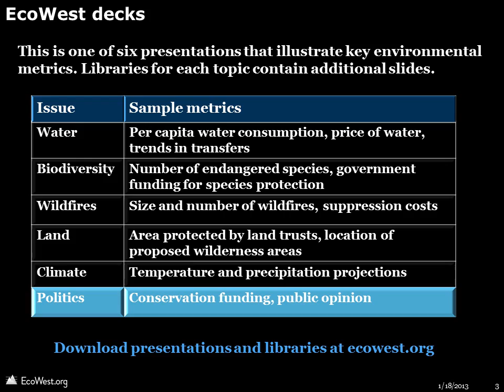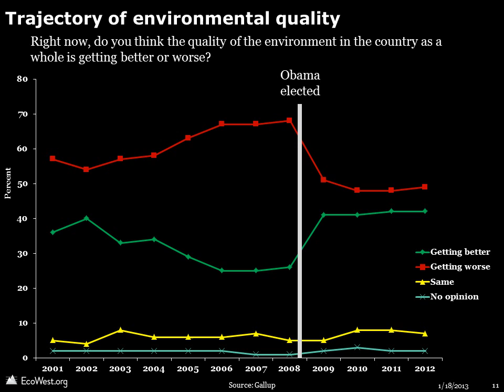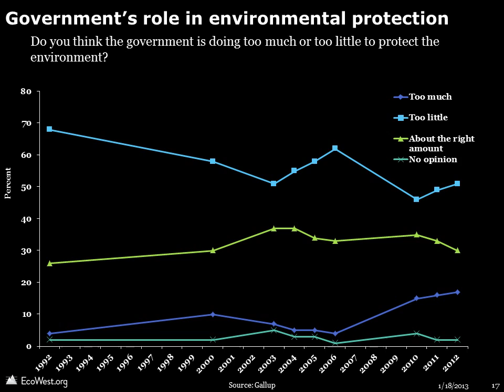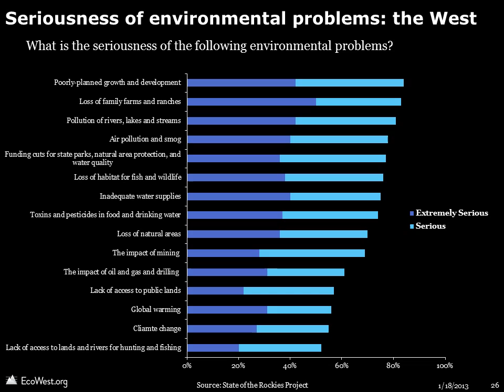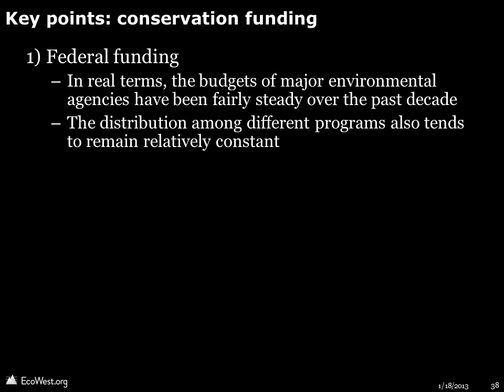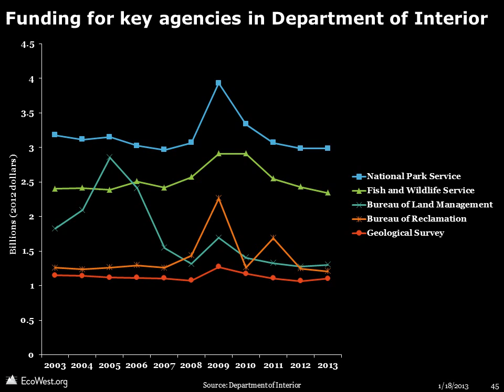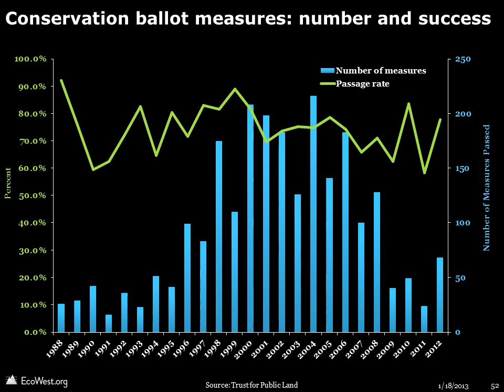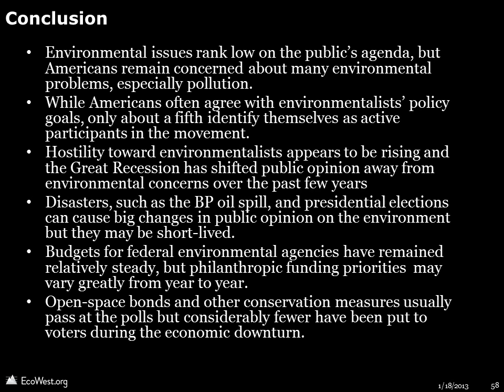Environmental Politics in the American West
This EcoWest presentation examines public opinion on environmental issues and funding for conservation.